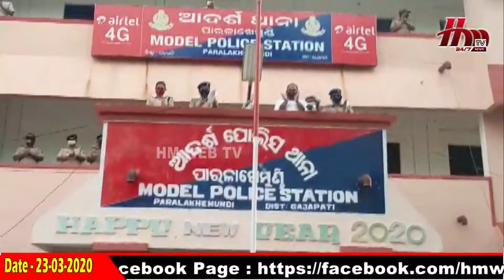ଆରକ୍ଷୀ ଅଧକ୍ଷ ସାରା ଶର୍ମା ତାଳି ଓ ଘଣ୍ଟ ମାରି ସଚେତନ କରାଇଲେ || HM TV